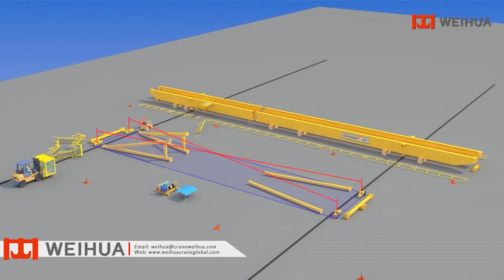Double Girder Gantry Crane Installation Guide